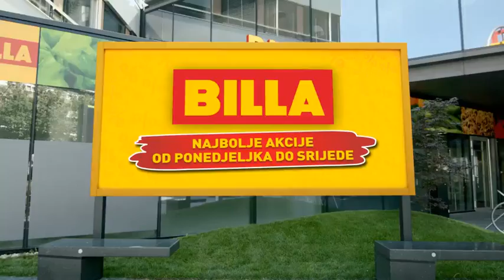Billa Jackpot akcija do 11.1.2017.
/ Svi katalozi na jednom mjestu. Pratite aktualna katalog izdanja trgovačkih centara i najpopularnijih hrvatskih trgovačkih lanaca. Informacija štedi novac pridružite nam se na facebooku i budite uvijek u toku s najboljim akcijskim ponudama iz vaših omiljenih trgovina.